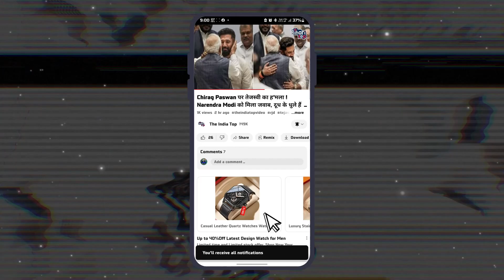Tejashwi Yadav के अस्पताल की खुली पोल डॉक्टर से भिड़ गए Nitish Kumar के विधायक !